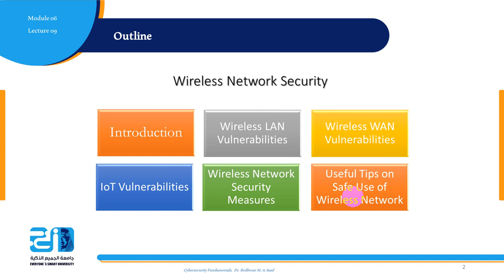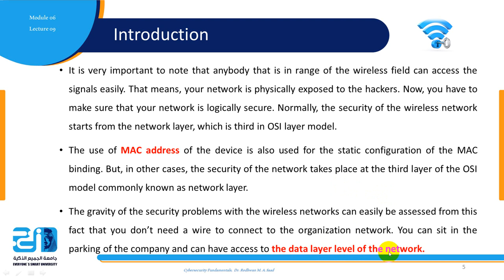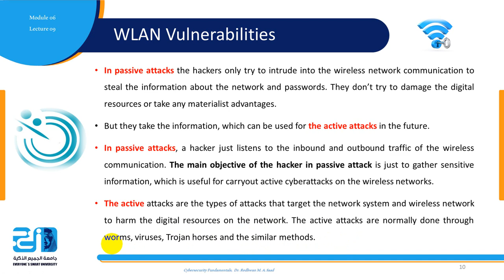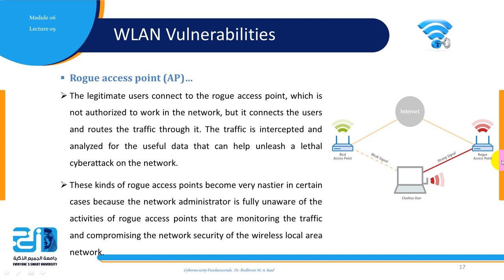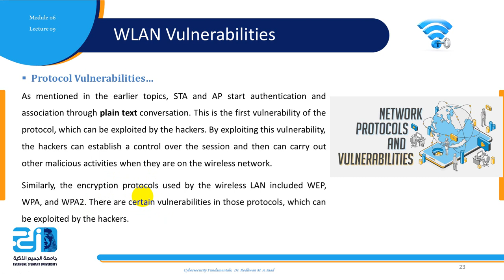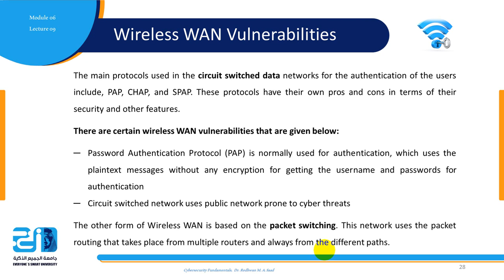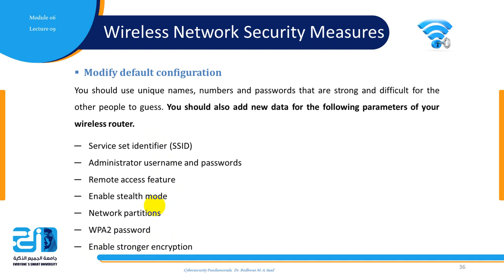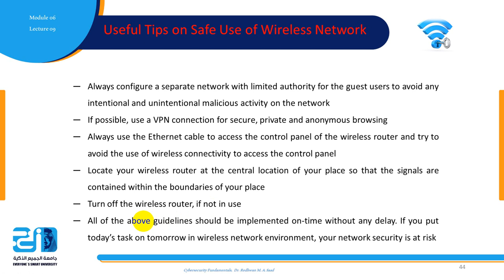Lecture 9 Wireless Network Security ESU